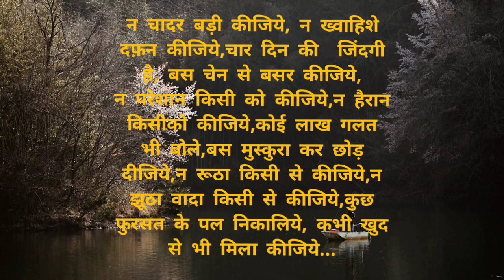Beautiful Quote about Life || # Shorts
Beautiful Quote about Life
Motivational Quote
Inspirational Thought
Beautiful Quote
best life quote